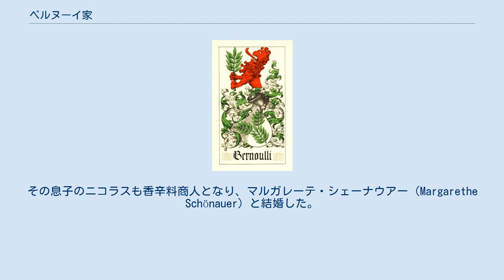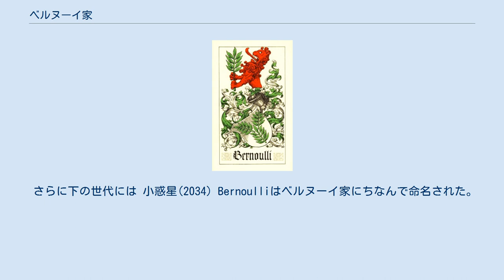ベルヌーイ家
家紋 ベルヌーイ家（Bernoulli ドイツ語: [bɛrˈnʊli]、フランス語: [bɛʁnuli]）は、17世紀以降に活躍したヨーロッパの学者の一族。
3世代のうちに8人の傑出した数学者を輩出した。
ベルヌイ、ベルヌーリ、ベルヌリとも呼称される。
 祖先は、フランドルのアントウェルペンで医師をしていたレオン・ベルヌーイ。
アントウェルペンを含む南ネーデルラント（現在のベルギー）は当時カトリックのスペイン領であり、息子のヤコブ・ベルヌーイはユグノー迫害から逃れるため、1570年にフランクフルトに移住した。
同じくヤコブと名付けられたヤコブの孫は香辛料商人となり、1620年にスイスのバーゼルに移住して市民権を得た。
その息子のニコラスも香辛料商人となり、マルガレーテ・シェーナウアー（Margarethe Schönauer）と結婚した。
ニコラスの息子は学者一族の第1世代となった。
一族で特に有名な人物は、ニコラスの息子のヤコブとヨハン、ヨハンの息子のダニエルである。
 ニコラス・ベルヌーイ（1623年 - 1708年）には、数学の名門一族を築いた息子が3人いる。
 さらに下の世代には 小惑星(2034) Bernoulliはベルヌーイ家にちなんで命名された。